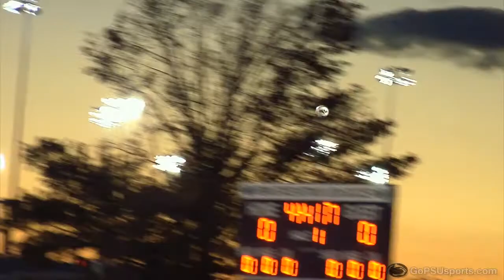Penn State Fights Hard, Falls Short to #3 Akron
For the latest in Penn State Men's Soccer, log onto GoPSUsports.com